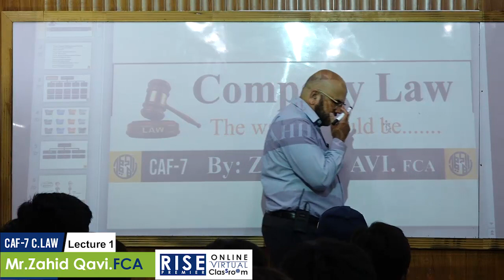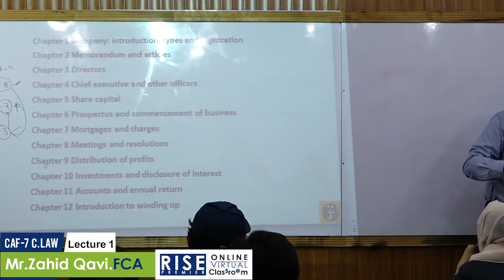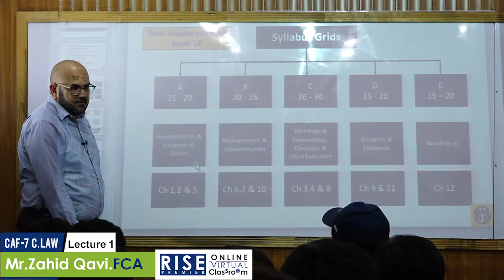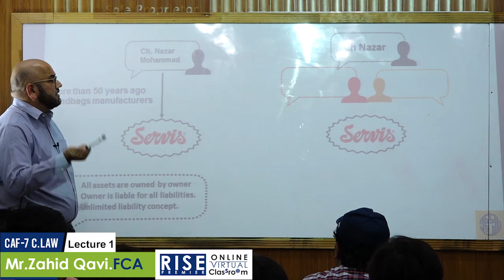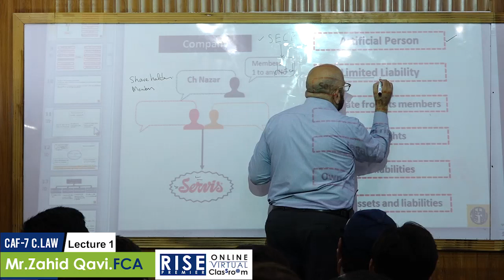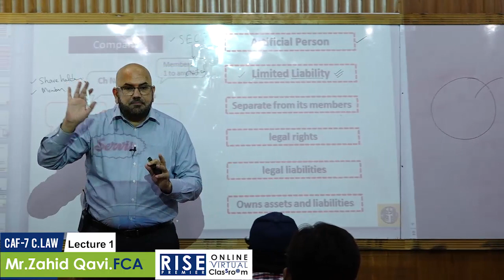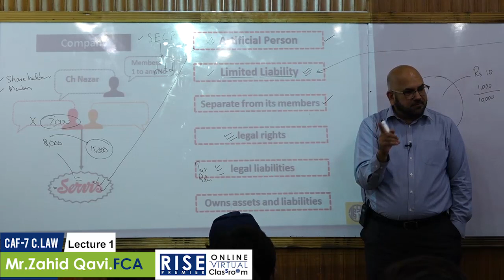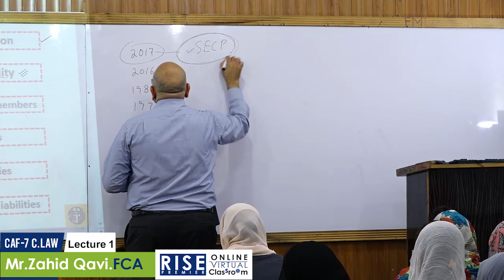CAF 7 Zahid Qavi Lecture 1